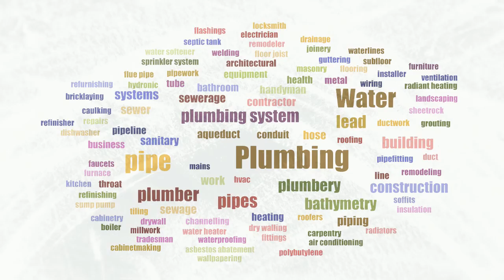Plumbing at CCC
This program prepares individuals to work in the field of plumbing by applying technical knowledge and skills to layout, assemble, install, and maintain piping fixtures and systems for natural gas, LP gas, hot water, drainage, sprinkling, and plumbing processing systems in residential and commercial environments. Includes instruction in source determination, water service and distribution, waste removal, pressure adjustment, basic physics, technical mathematics, print reading, pipe installation, pumps, soldering, plumbing inspection, and applicable codes and standards.